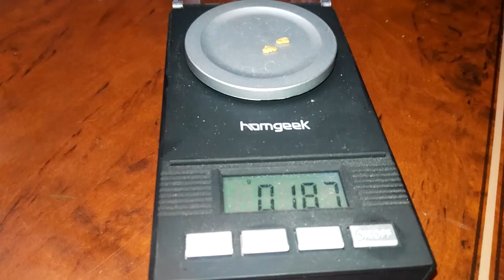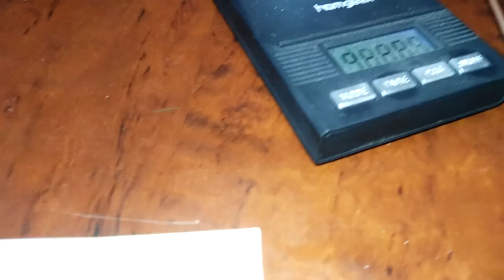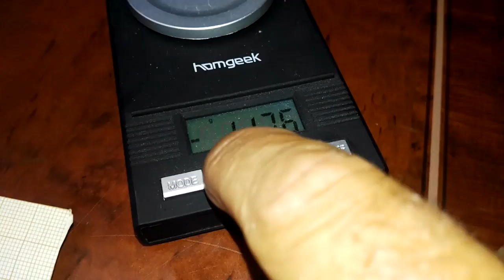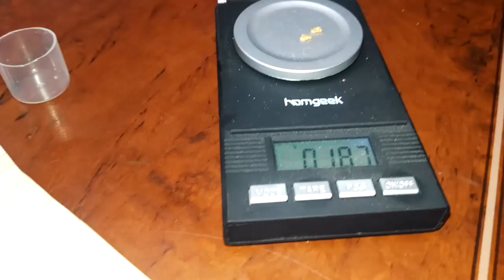ORO de ALTA CALIDAD en el RÍO ORLINA 2 D 2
Hay PEPITAS de ORO de alta calidad en el rioOrlina
El Orlina es un río del Alt Empordà , afluente del Llobregat d'Empordà por el lado izquierdo y por tanto de la Muga .
Nace al pie de los cuellos de Banyuls y de las Eras, en el término municipal de Rabós .
Durante su curso alto recibe aguas de los municipios de Rabós y Espolla (de este último destacar la riera de Sant Genís ), para continuar hacia Peralada donde desemboca finalmente en el Llobregat d'Empordà , que a su vez desagua en la Muga .
Aun es posible poder buscarlo utilizando bateas clásicas, siempre como ocio o hobby y nunca de forma profesional,
Esta totalmente prohibido dragar en los ríos y es muy difícil que den permisos para hacerlo, aunque al parecer en algunos lugares están estudiando si sería posible o no, hacer concesiones pero me temo que eso sería muy caro y no hay ORO suficiente como para algo más que pasar un buen rato de ocio, por otro lado con un duro día de trabajo  buscando  y bateando  se pueden sacar de una a 50 0 80 partículas de oro y entre ellas algunas pepitas de unos 4 a 9 milímetros con mucha suerte, no es fácil y si muy duro, el problema del oro  aparece cuando ciertos individuos se meten con dragas o artefactos que están prohibidos y creo que se debería de vigilar más  a menudo los ríos,
Vamos a intentar ponernos en contacto con la delegación del seprona y ver que se puede hacer y hasta donde se puede llegar en este apasionante deporte de búsqueda de oro, y lo que podamos saber y recabar lo comentaremos en próximos vídeos
Eso sí, si ven a gente con dragas o artefactos gruesos pueden llamar al seprona y dar la localización y ellos  sabrán y corregirán según crean oportuno, os mandamos un fuerte abrazo de
bellotitaypulguita pepe y mari